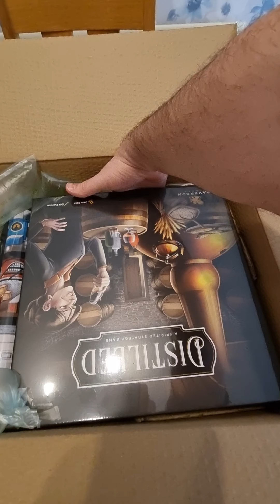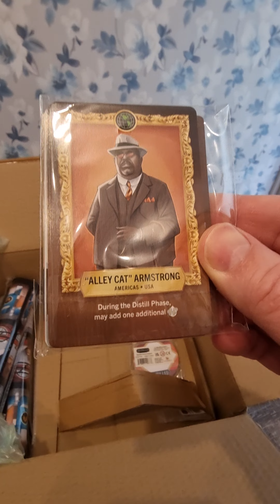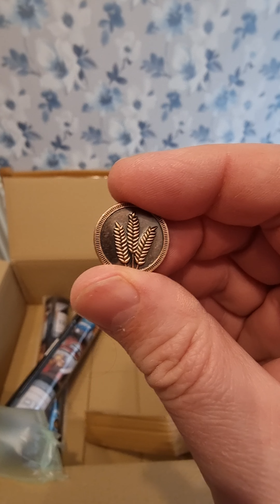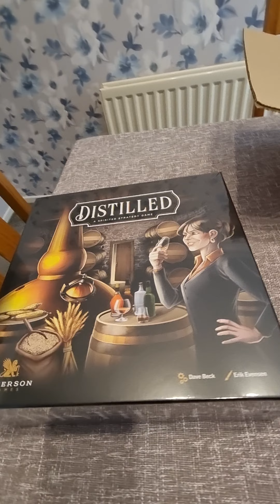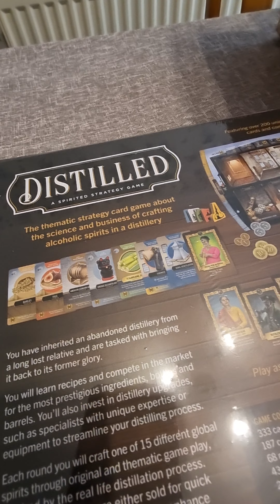Are Kickstarter's worth the cost? See what came with the Distilled Kickstarter.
Do you like business simulation in board games? Have you heard of Distilled?

Game Name: Distilled
Designer: Dave Beck
Artist: Erik Evensen
Publisher: Paverson Games

The mechanisms in this game are:

Hand Management
Income
Market
Push Your Luck
Set Collection

The categories for this game is:

Card Game
Economic
Industry / Manufacturing

A description of this board game from the publisher is:

Distilled is a highly thematic strategy card game about crafting spirits in a distillery, with resource management and push-your-luck elements. In the game, you have inherited a distillery, and are hoping to someday achieve the title of master distiller through purchasing goods, building up your distillery, and creating the world’s most renowned spirits.

Use cards to purchase new ingredients and invest in upgrades to your distillery, all while eventually distilling the spirit and sending it to the warehouse. Once in the warehouse, age your spirit to enhance its flavor and bottle it to sell it for major profits!

Achieve the title of Master Distiller by having the most victory points at the end of the game. Points are obtained by distilling and selling spirits.